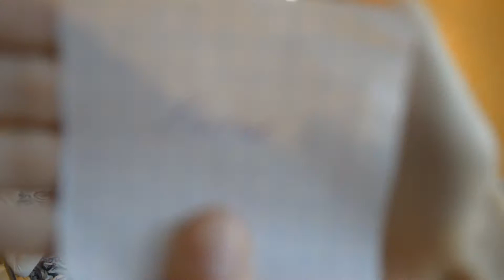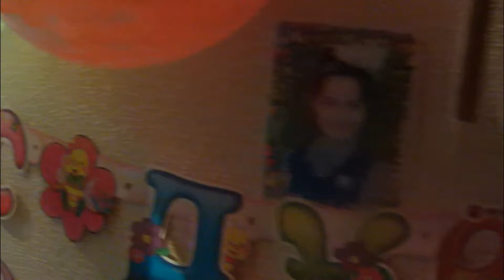VLOG//MY BIRTHDAY//МОЙ ДР//МНОГО ПОДАРКОВ//ЛЮБИМЫЕ ПОДРУГИ//Katya Peach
Всем привет! Меня зовут Катя!!! И я рада приветствовать вас на своем канале!!! Сегодня я покажу как прошел мой долгожданный День Рождения!!! Он состоялся 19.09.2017
!!! А также пишите в комментарии, когда у вас День Рождения!!!